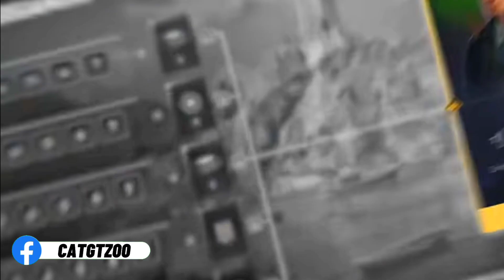World of Warship legands | ហ្គេមមកពី Xbox PS4 PS5 លេងលើទូរស័ព្ទដៃ បានហើយ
. size ទំហំ 1.11GB

. iOS នៅមិនទាន់មាន